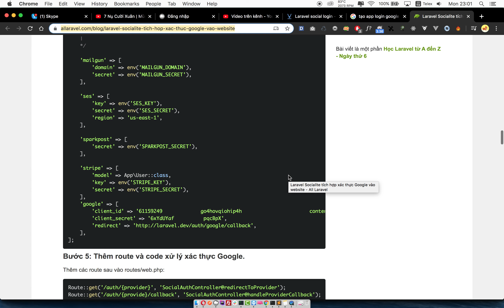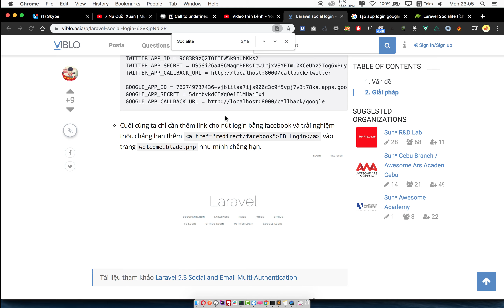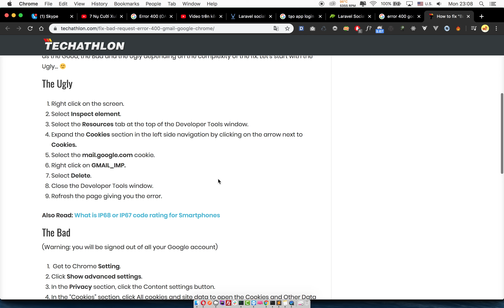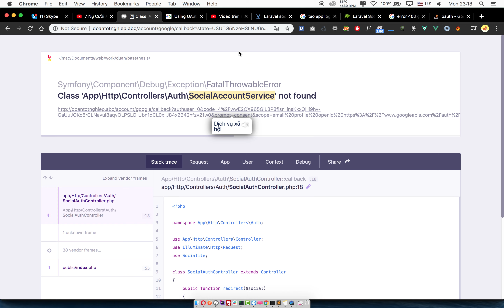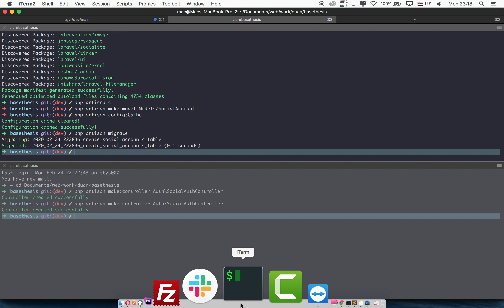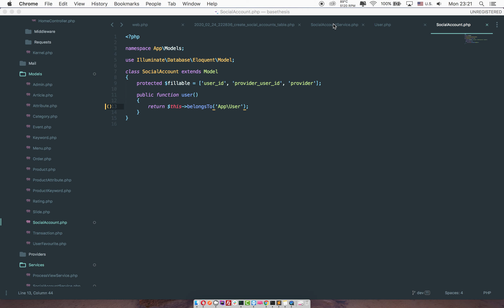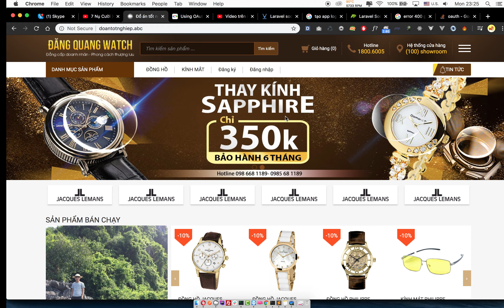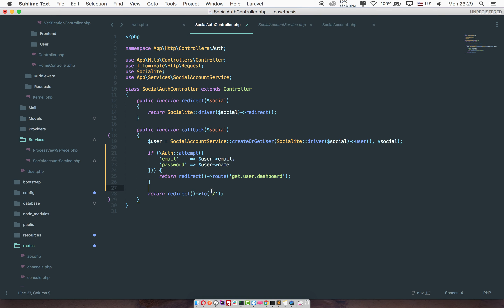[Seri website đồng hồ] - Đồ án tốt nghiệp - Login Google Phần 3